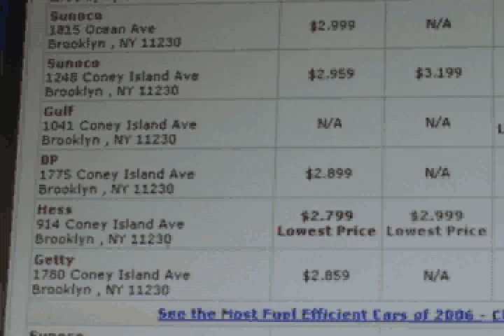Mike Bryant Reports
This is a version of my reporter reel.